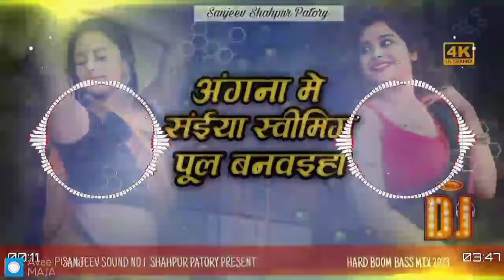angana me saiya swimming banwaya bhojpuri song pawan_Singh Dj Hard Bass ((Jhankar)) Mix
angana me saiya swimming banwaya bhojpuri song pawan_Singh Dj Hard Bass ((Jhankar)) Mix song 2023

 Dj S Raj Dj Badal Raj Hi Tech
 Dj RamKunar Babu Hi Tech Gorakhpur
 Dj RajKamal Basti
item_song Dj
DJ Suraj Aligarh
Dj_vikas_hathras
Dj tajudin Aligarh
Dj rupenadara hathras
Dj tinku Varma
Dj Ashish jarkhand
djvishal Aligarh
Dj tik tok viral Song
Dj remix
Dj dholki ada
Dj music ada
video Dj song
new bhojpuri song Dj song
pawan singh
pawan singh new song dj
pawan singh new song 2023
pawan singh ka bol barn song
new pawan singh
akanksha dubey
pawan singh new song
pawan singh
pawan singh new song teaser
pawan singh latest news
shlpi raj
shilpi raj
shilpi raj bol barn song 2023
shilpi raj ka new song
shilpi raj holi song 2023
shivani sing
shivani singh ka bol barn song
khesari lal ka pawan singh ke gana bhojpuri bhejiye ishwar aaya hai
khesari lal new song khesari lal new song 2023 khesari lal sad song khesari lal stage show khesari lal old song
khesari lal new movie khesari lal
angana me saiya swimming
Dj Malaai MusicJhankar
Hard Bass Toing Mix
banwaija bhojpuri song
Pawan Singh Dj Remix 2023
angana me saiya swimmi
lalten Dhara ka
lalten dhara ka dharm rani
lalten dhara ke dharab
lalten dhara ke dj song
lalten dhara ke dharab rani patli kamariya
lalten jara ke pisa gaura bhangiya ke gola